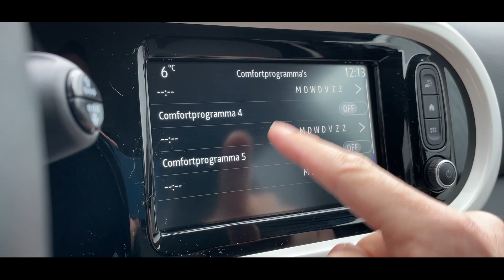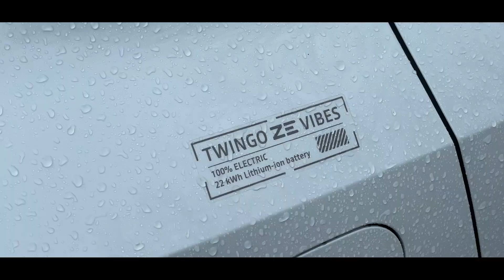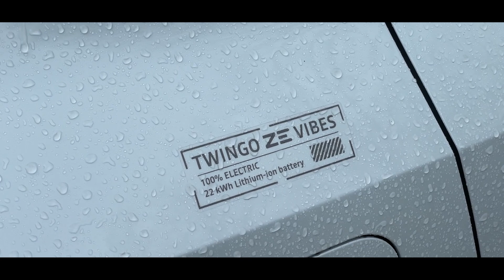Shortreview | De Renault Twingo E-Tech electric | of toch een Spring?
De Dacia Spring Electric is de goedkoopste volledig elektrische auto die je vandaag de dag kan kopen. Maar wat als je binnen hetzelfde concern blijft en kijkt naar een iets prijzigere Renault Twingo E-Tech Electric. Krijg je dan wellicht meer auto? Ik vertel het je in deze shortreview.

En oja, belangrijk detail. Van batterijhuur is bij de Renault Twingo geen sprake!

Volg InstaAutoVlog 24/7 via!

En vergeet je vooral niet te subscriben op dit kanaal!